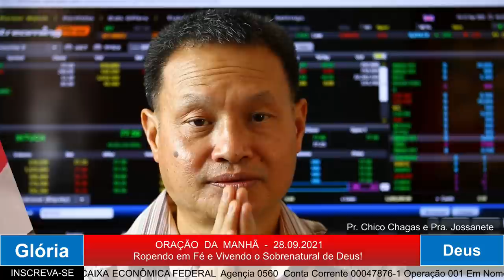ORAÇÃO DA MANHÃ - ROMPENDO EM FÉ.